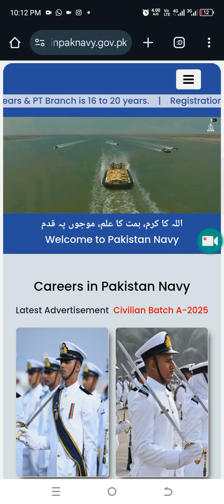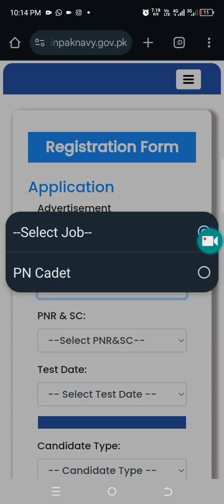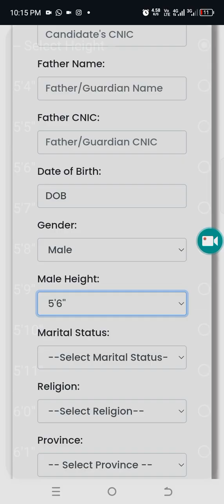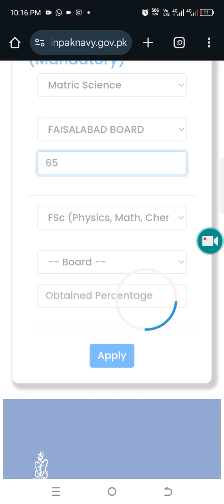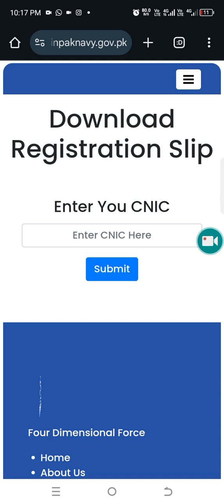Join Pak Navy As PN Cadet New Vacancies - Latest Update 03 Nov 2024 - FSC Students can apply online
Joining the Pakistan Navy is more than just a professional decision; it is a commitment to a higher cause. You will be examined and shaped as you sail through unknown waters, obtaining skills that continue beyond the domain of the sea. The Navy develops leadership, resistance, and flexibility, modeling you into a well-rounded individual capable of handling any difficulty that comes your way.
Eligibility Criteria
Gender
  - Only males can apply.
Age:
  - For service candidates: 17 to 23 years (married or unmarried).
  - For civilians: 16½ -21 years and unmarried.
Height:
  - Minimum 5.4 feet.
Education:
  - O/A Levels or FSc with 60% marks.
  - If only a first-year exam given, 65% marks required.
  - Subjects must include:
    - Option 1: Maths, Physics, and Computer.
    - Option 2: Maths, Statistics, and Physics.
    - Option 3: Chemistry, Maths, and Physics.